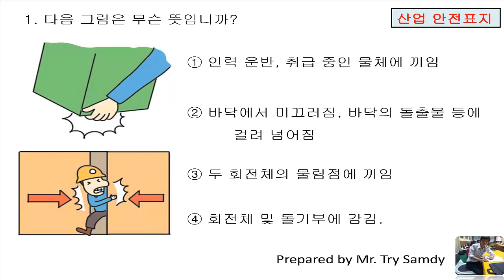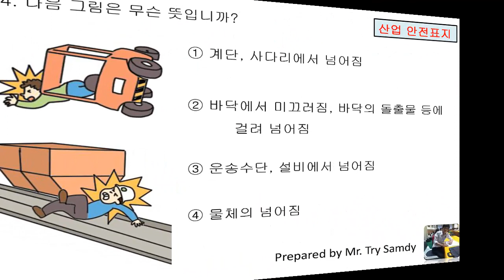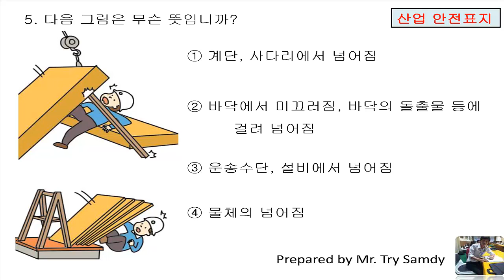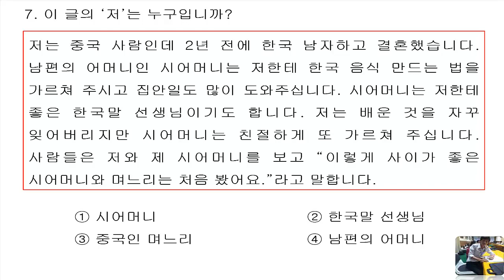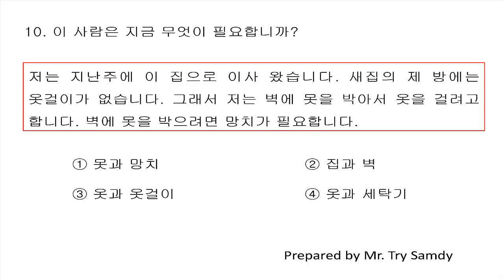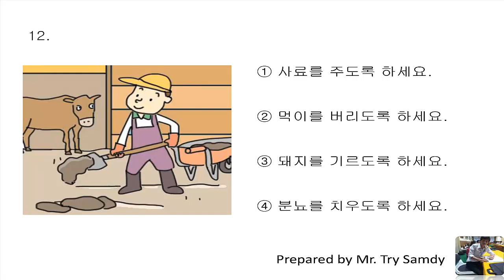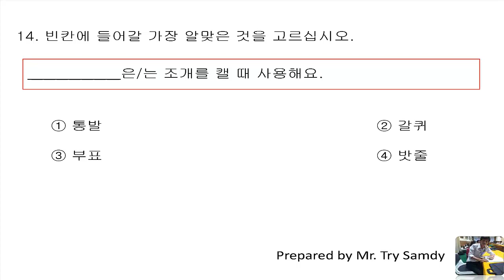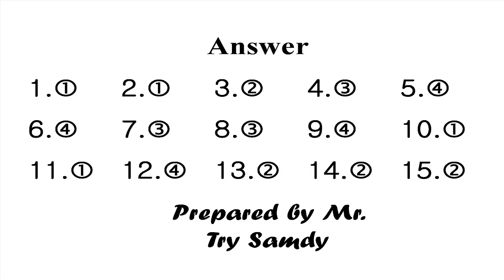EPS-TOPIK 2018 Reading Question 473 New [2018] with answers